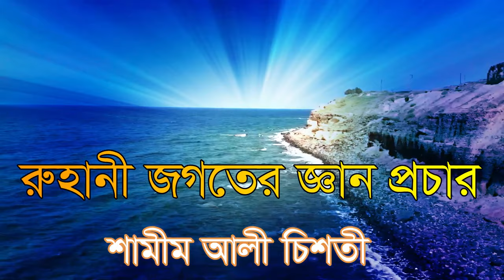,,মানুষের ভিতরে মানুষ তার ভিতরে শাঁই কেমনে খুজে পাই,, manoser vitore manos tar vitore